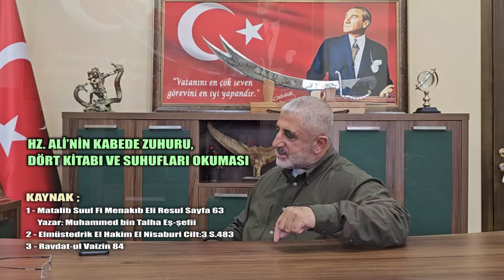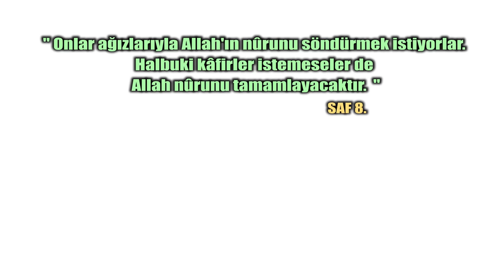ALEVİ KANAAT ÖNDERİ MEHMET GÜVEN İLE KONUŞULMAYANLAR BÖLÜM 6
ALEVİ KANAAT ÖNDERİ MEHMET GÜVEN İLE SOHETMİZDE;
ALEVİLİK NEDİR, ALEVİLİĞİN ÖZÜ, ALEVİLİK NASIL ORTAYA ÇIKTI, HZ ALİ NİN KABE DE ZUHURU , BOŞ OL DEMEKLE NİKAH DÜŞER Mİ , HAŞHAŞİLER VE HASAN SABBAH GİBİ İSLAMIN GERÇEKLERİNE AÇIKLIK GETİRİYORUZ